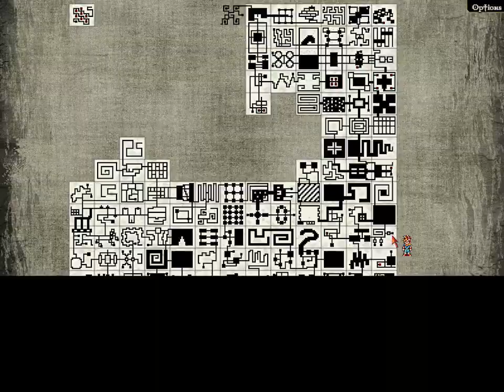GemCraft Labyrinth (PC) - Battle 130: Field G1